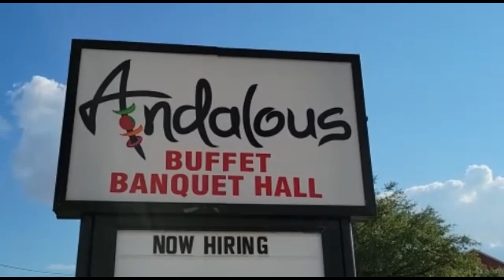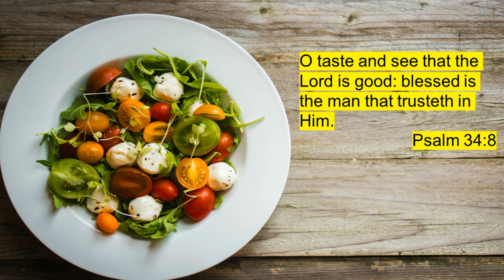Mediterranean/ Arabic Food Review In Richardson, Texas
Food Review, Food Vlog, Life in Texas, Life in USA, Lifestyle, Inspiration, Moved to the USA, New Resident, Recreation, Philippines, Kuwait, Hagonoy, Bulacan, Buhay Abroad, Arabic Food